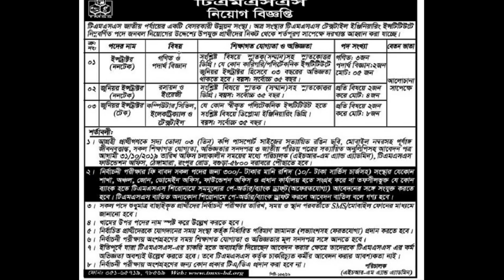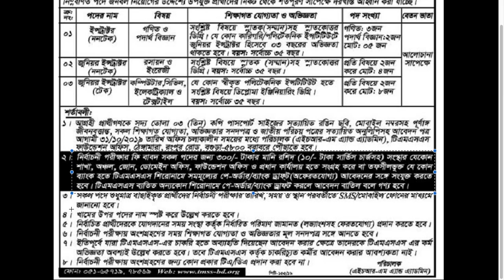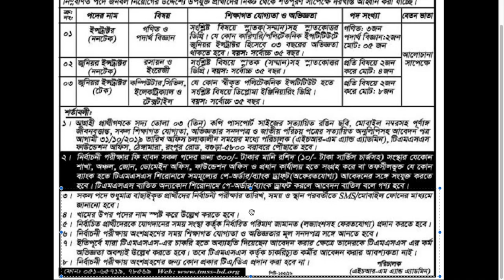TMSS Instructor Job Circular